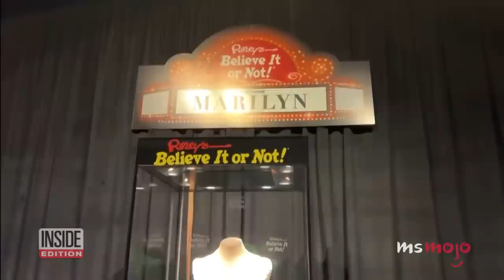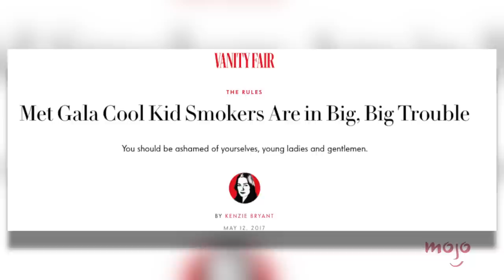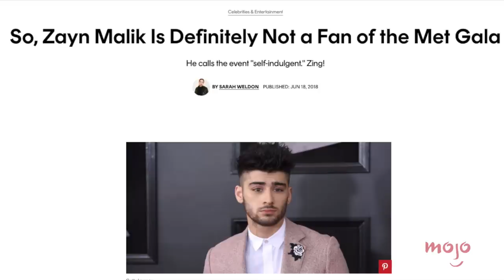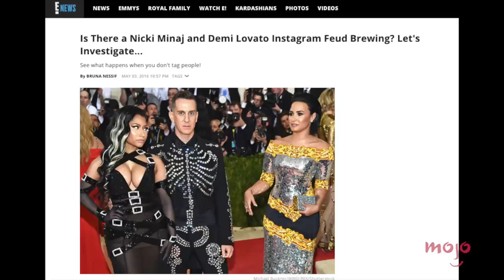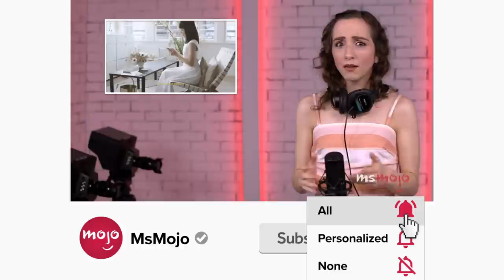Top 10 Most Shocking Met Gala Moments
These Met Gala moments shocked the red carpet. For this list, we’ll be looking at some of the most insane moments from the most popular night in fashion. Our countdown includes Tom Ford criticizing Katy Perry, the red carpet streaker, attendees smoking in the bathroom, and more! Which Met Gala moment had YOU stunned?